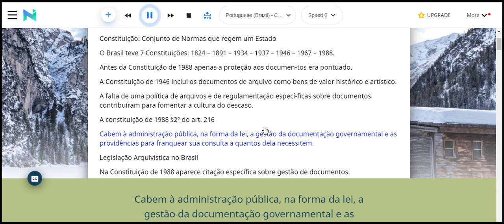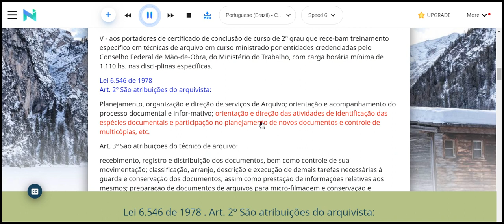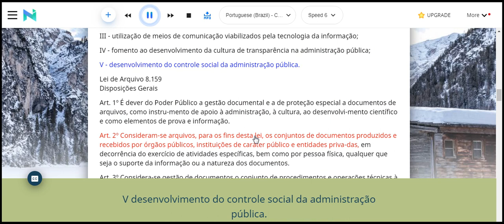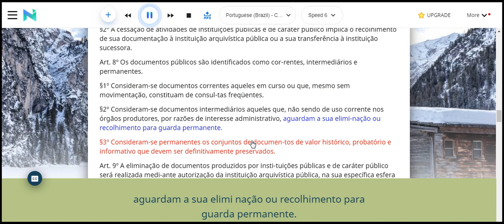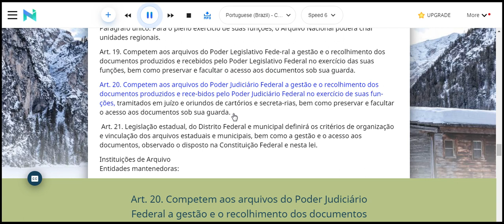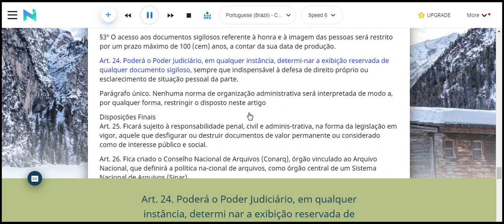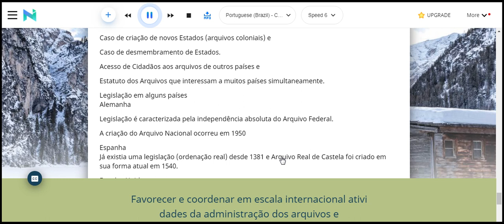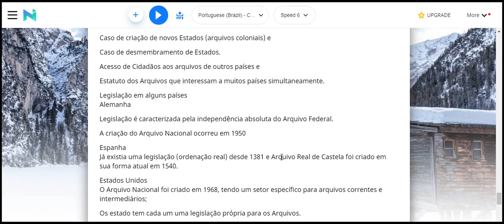Legislação Arquivística no Brasil